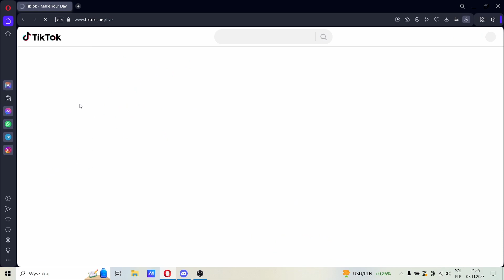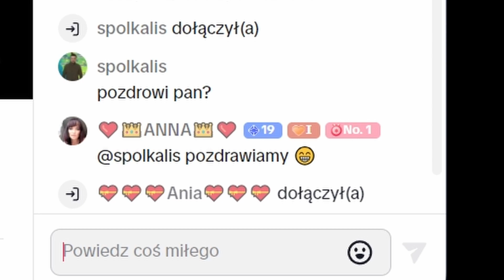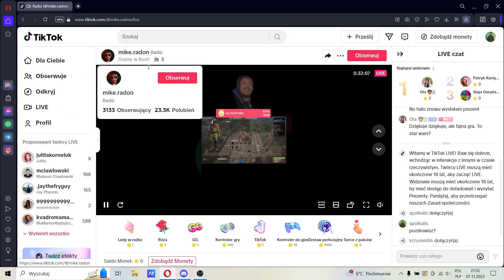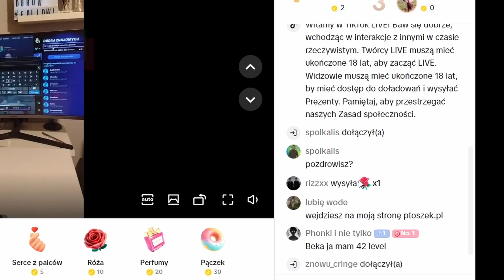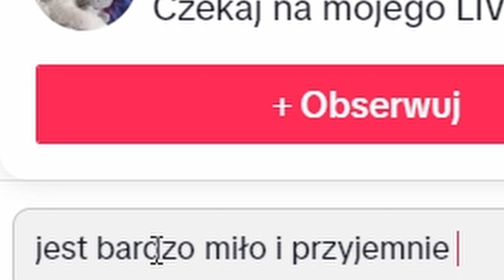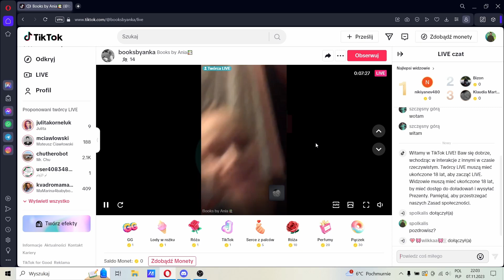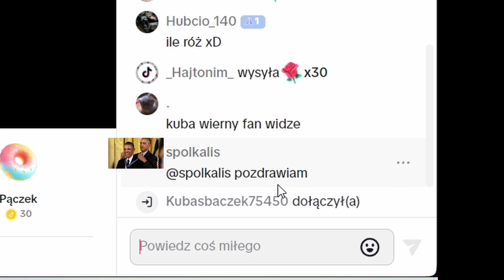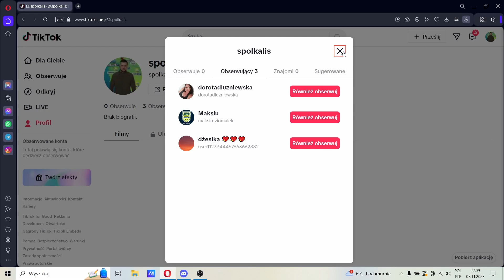Pozdrawiam - tik tok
Subskrypcja obowiązkowa